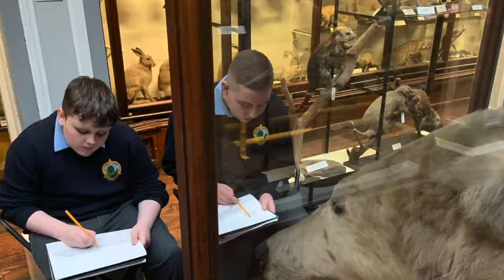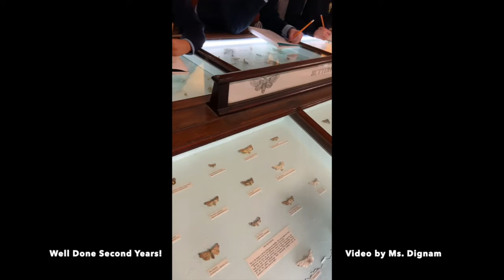Holy Child Community School - 2nd Yr Art - Research for CBA 1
Students from Holy Child CS on tour.
Art trip with 2nd years into Dublin City to the National History Museum. Students gathered research for CBA 1to later develop in the art classroom.